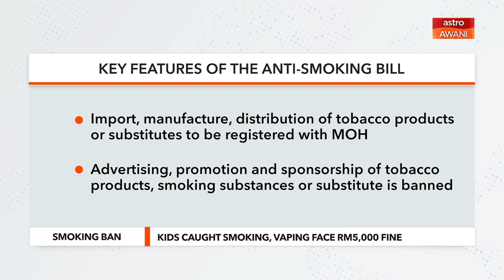AWANI Tonight: Smoking ban: Kids caught smoking, vaping face RM5,000 fine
Under the Tobacco and Smoking Control Bill 2022, kids are not only banned from smoking but also from ownership of tobacco and vape products.